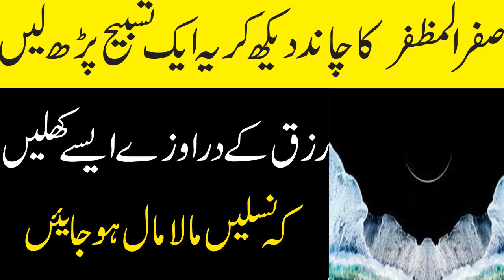Mah e Safar Ka Chand Daikh Kr Ye Wazifa Krain//Ak Tasbeeh Aur Nasly Mala Maal